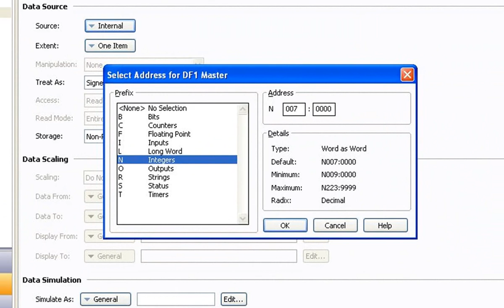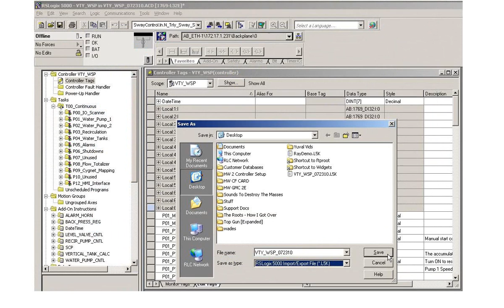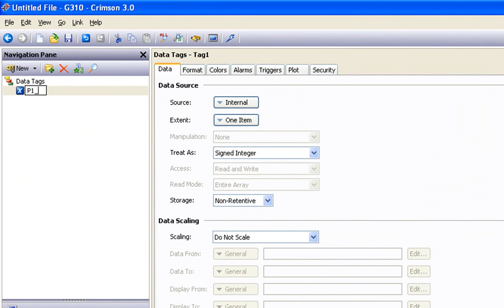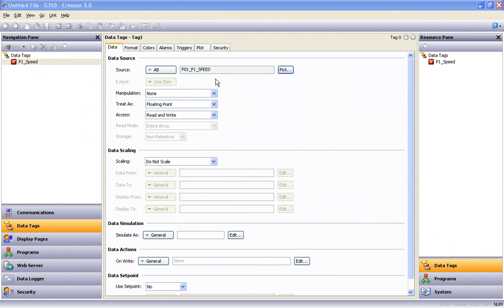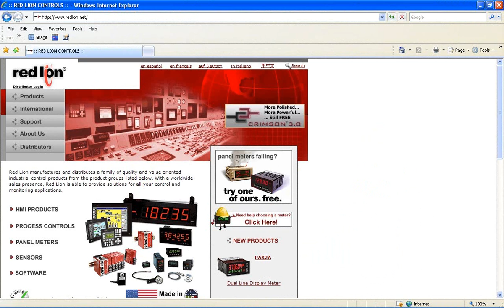Red Lion Controls Crimson 3 Software - Communicating with CompactLogix and ControlLogix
This Red Lion Controls video demonstrates how to use the Allen Bradley L5K driver support in Red Lion's Crimson 3.0 software to establish communications between a Red Lion G3 HMI, Data Station Plus, or a Modular Controller and an Allen Bradley CompactLogix or ControlLogix PLC over Ethernet. This feature allows you to gain direct access to the native tag addressing scheme in the CompactLogix or ControlLogix PLC. The use of this unique import utility allows users of CompactLogix and ControlLogix to take full advantage of Crimson 3's battery of advanced features including protocol conversion, data logging, and web server.

The video gives step by step information on how to get a list of named data items from the PLC to map your tags to use with a G3 HMI, Data Station Plus or Modular Controler. Only the tags that you've decided to map to Crimson tags will be downloaded to save space on your target device.

For more information on Red Lion Controls products, please visit Steven Engineering